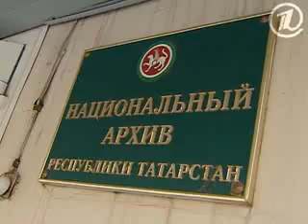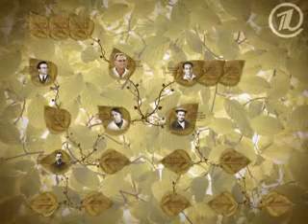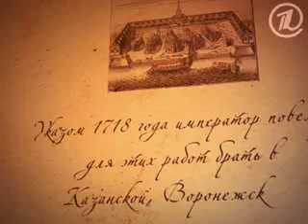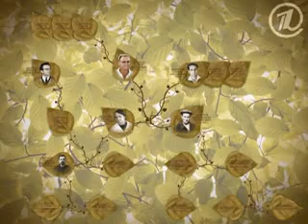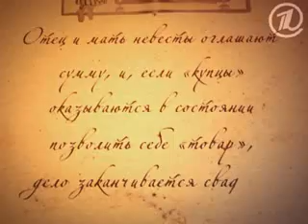Сергей Шакуров. Поездка в Республику Татарстан - (1)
Серия передач "Моя родословная".